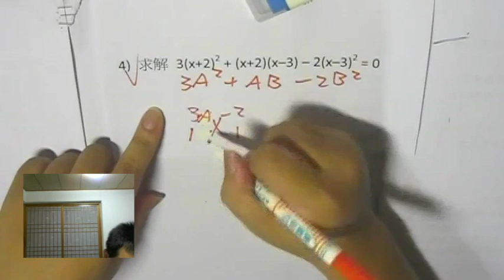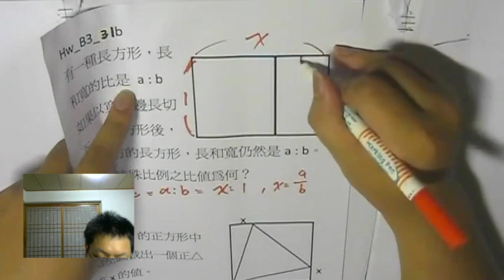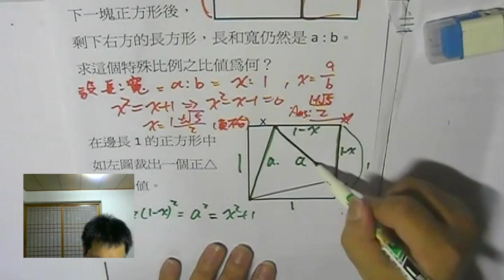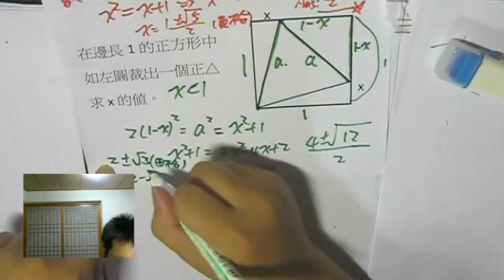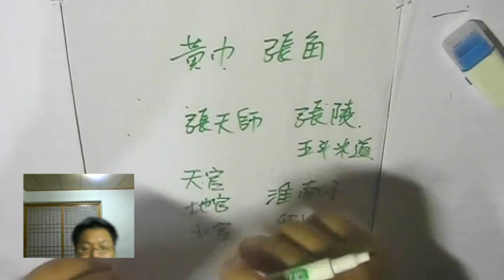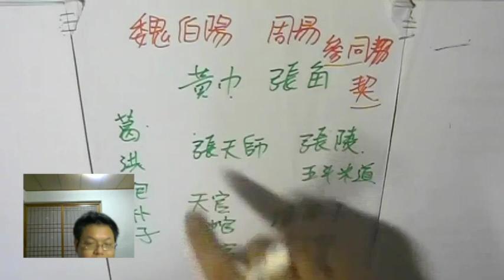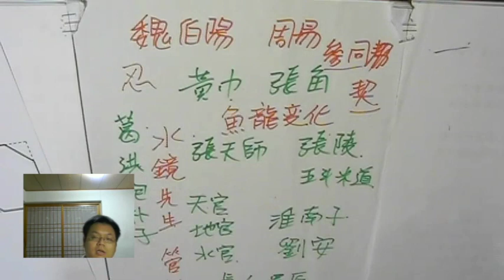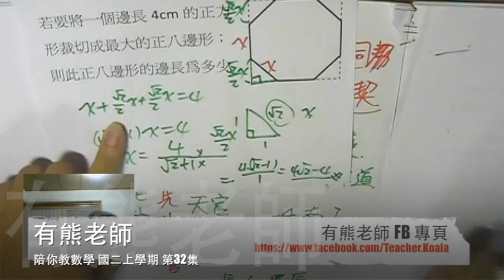【一元二次 幾何應用】有熊老師陪你教數學 國二上第32集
本集：「一元二次 幾何應用」、「黃金比例」、「東漢的道教流派」
**小鏡頭沒對好高度，請包涵 **